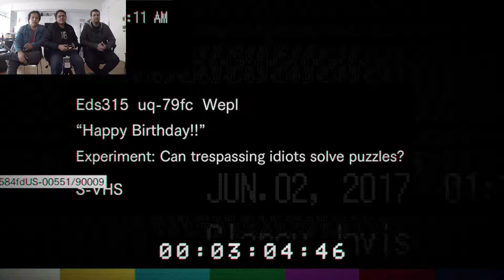Juguemos RESIDENT EVIL 7 - #16 (Juegos sádicos)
En este nuevo episodio de nuestro gameplay de Resident Evil 7, nos vemos involucrados en unos juegos bastante sádicos, que esperamos nos ayuden a avanzar con la trama.